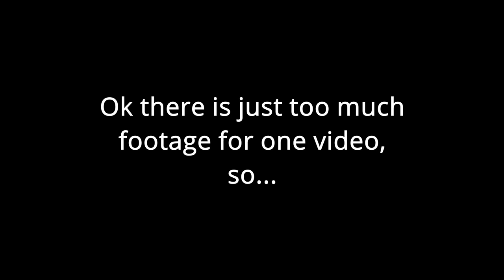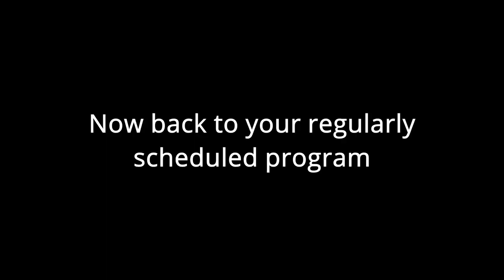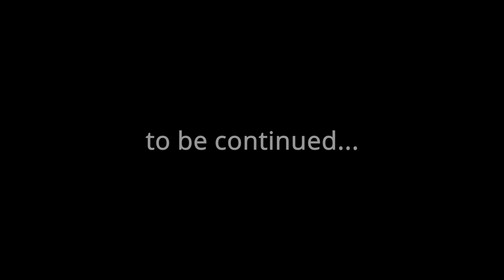Dad plays Portal (highlights part 1)